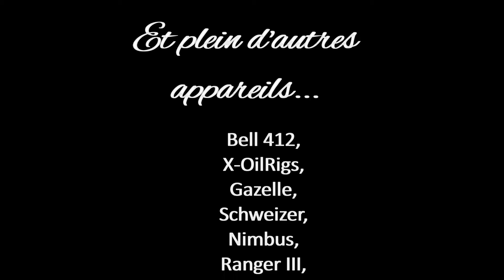Bande annonce 0 - La passion du pilotage - 02/2021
Vidéos envisagées pour février 2021 (non chronologique) :
- Les Alpes de Chamonix (France) à Courmayeur (Italie)
- Vol en Nouvelle-Zélande
- Atterrissage sur une tour de Notre Dame de Paris et de Montparnasse
- Tuto à l'aéroport de La Rochelle pour l'atterrissage du Bell 206-19
- Atterrissage au Fort Boyard
- Atterrissage au stade de France

Vidéos envisagées plus tard
- Les chateaux de La Loire
- Plages du Nord de Basse-Terre
- Ouest-Américain